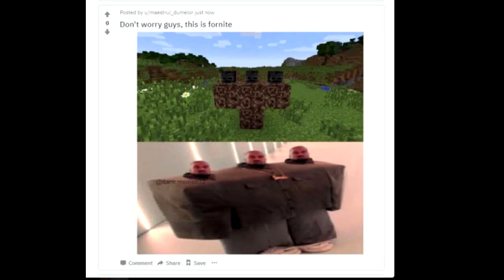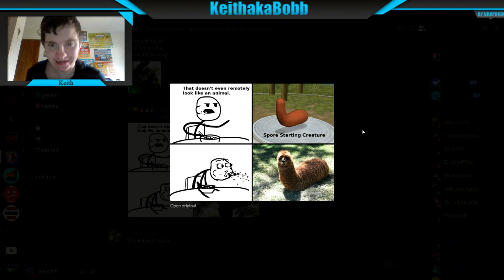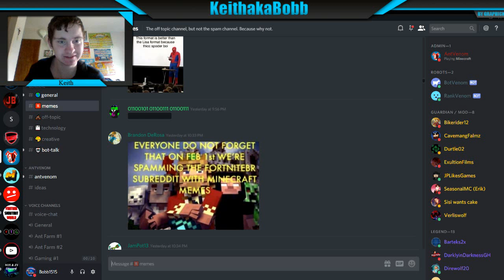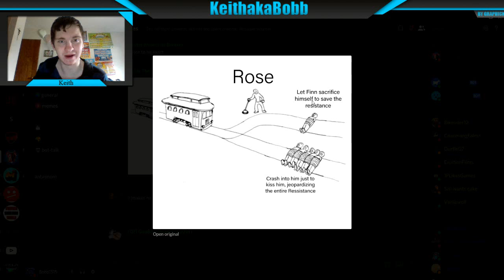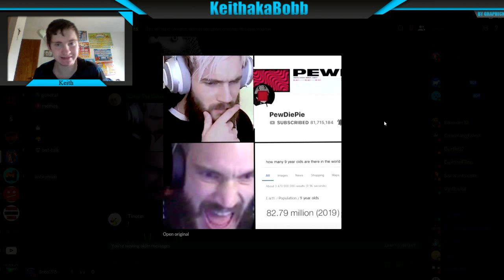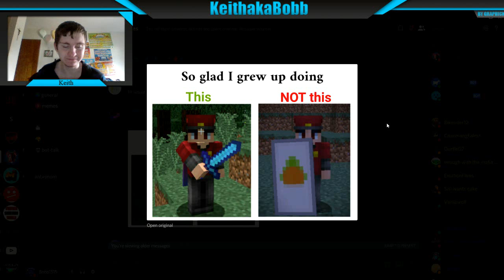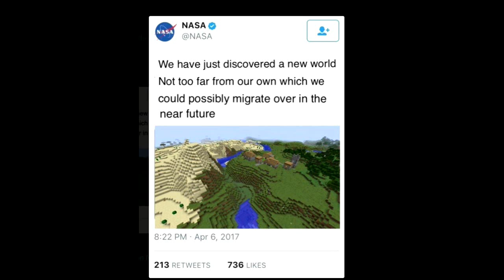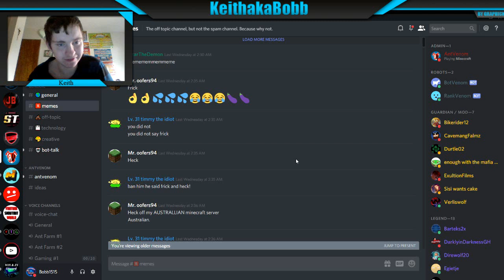MINECRAFT IS FIGHTING BACK!!! MOTW#4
Minecraft is fighting back in this week's Memes of the week.

Hey Bobbers! In this weeks Memes of the week video there are a lot of Minecraft memes posted. I know its a Minecraft discord server but there is never this many Minecraft memes.

Friends:-

Had fun .